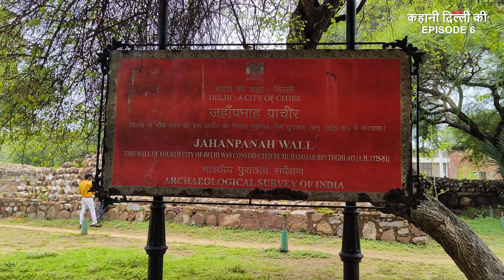Jahanpahan 4th City of Delhi | Kahani Delhi Ki Ep 6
Jahanpanah, one of the lesser-known yet historically significant cities, was established in the 14th century by Muhammad bin Tughlaq. As the fourth city of Delhi, Jahanpanah holds a unique place in the rich tapestry of India's capital, blending ancient history with remnants of architectural grandeur.

Jahanpanah was not only a political and military hub but also a center of cultural and intellectual activity. The city housed scholars, poets, and artisans who contributed to the rich cultural milieu of the Tughlaq era. The bustling markets, residential areas, and administrative centers were designed to support a thriving urban population.

Jahanpanah may not be as renowned as other historic cities of Delhi, but its contributions to the region's heritage are invaluable. As a symbol of Delhi's resilience and rich history, Jahanpanah continues to captivate those who venture into its depths, offering a glimpse into the past while standing firm in the present.

जहांपनाह, कम प्रसिद्ध लेकिन ऐतिहासिक रूप से महत्वपूर्ण शहरों में से एक है, जिसकी स्थापना 14वीं शताब्दी में मुहम्मद बिन तुगलक ने की थी। दिल्ली के चौथे शहर के रूप में, जहाँपनाह भारत की राजधानी की समृद्ध टेपेस्ट्री में एक अद्वितीय स्थान रखता है, जो प्राचीन इतिहास को वास्तुशिल्प भव्यता के अवशेषों के साथ मिश्रित करता है।

जहाँपनाह न केवल एक राजनीतिक और सैन्य केंद्र था बल्कि सांस्कृतिक और बौद्धिक गतिविधि का भी केंद्र था। शहर में विद्वान, कवि और कारीगर रहते थे जिन्होंने तुगलक युग के समृद्ध सांस्कृतिक परिवेश में योगदान दिया। हलचल भरे बाज़ारों, आवासीय क्षेत्रों और प्रशासनिक केंद्रों को एक संपन्न शहरी आबादी का समर्थन करने के लिए डिज़ाइन किया गया था।

जहाँपनाह भले ही दिल्ली के अन्य ऐतिहासिक शहरों जितना प्रसिद्ध न हो, लेकिन क्षेत्र की विरासत में इसका योगदान अमूल्य है। दिल्ली के लचीलेपन और समृद्ध इतिहास के प्रतीक के रूप में, जहाँपनाह उन लोगों को मोहित करता है जो इसकी गहराई में उद्यम करते हैं, वर्तमान में दृढ़ता से खड़े रहते हुए अतीत की झलक पेश करते हैं।

Jahanpanah
Fourth city of delhi
Muhammad bin tughlaq
Begumpur mosque
Tughlaq architecture
Ancient delhi
Delhi heritage
Bijai mandal
Khirki mosque
Rai pithora complex
Satpula lake
Adilabad fort